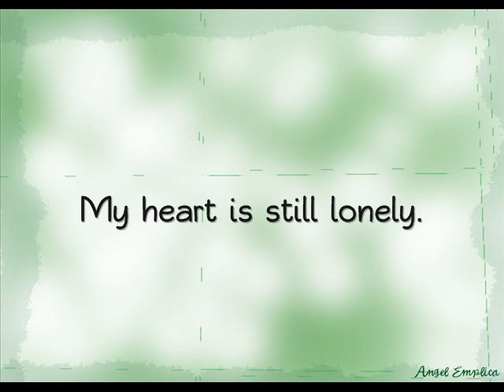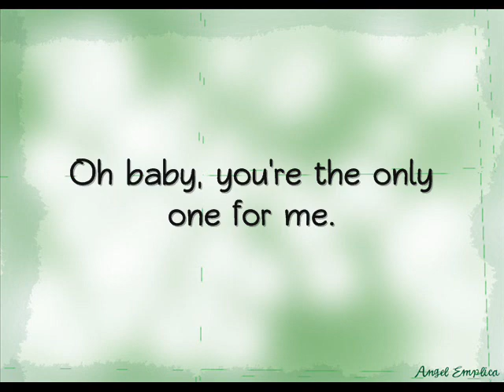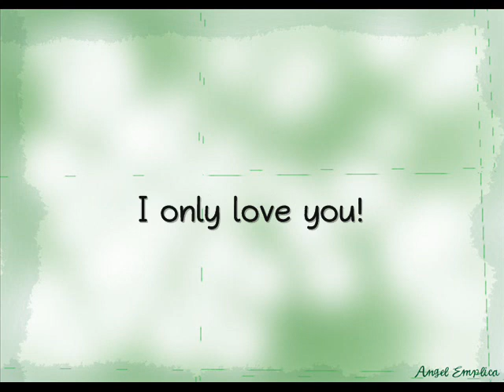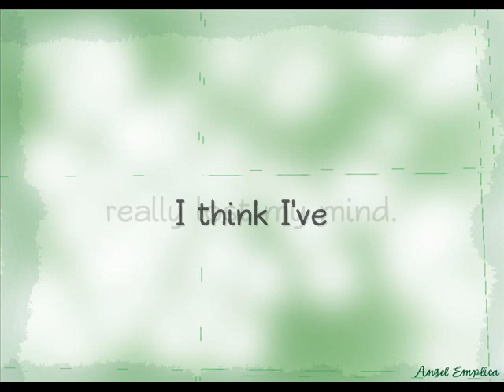Losing My Mind - Lee Seung Gi [My Girlfriend is a Gumiho OST][English Lyrics]